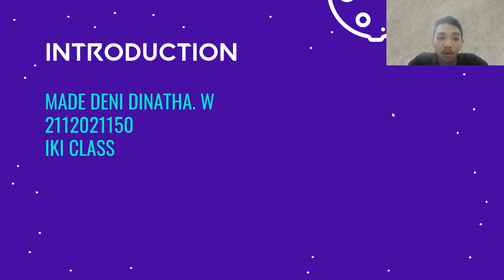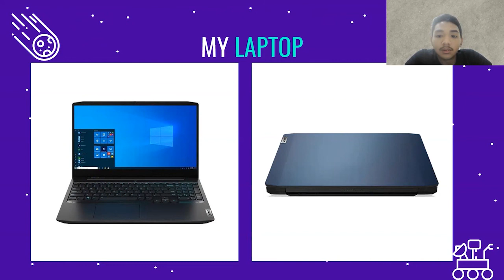Made Deni Dinatha.W_2112021150_IEC A_Describe Place People Things_IKI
Made Deni Dinatha. W